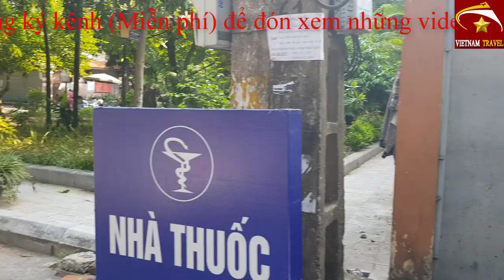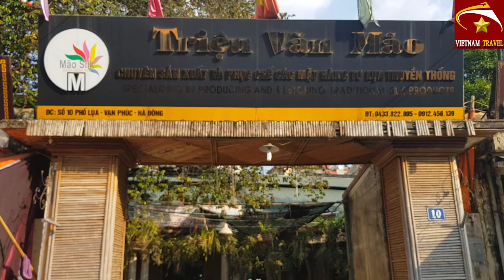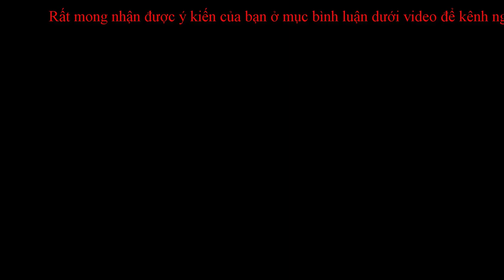KHÁM PHÁ LÀNG LỤA VẠN PHÚC HÀ ĐÔNG HÀ NỘI NGÀY NAY - Du lịch việt nam vietnam travel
KHÁM PHÁ LÀNG LỤA VẠN PHÚC HÀ ĐÔNG HÀ NỘI NGÀY NAY.
Video này Toàn xin giới thiệu đến quý vị và các bạn về làng lụa vạn phúc, Hà đông, Hà nội ngày nay. Đây là một làng nghề truyền thống nổi tiếng của Hà nội nói riêng và Việt nam nói chung.Mời bạn cùng xem viideo để hiểu thêm về làng lụa vạn phúc nhé.
Để đón xem những video mới thú vị và hữu ích khác, kính mong quý vị và các bạn vui lòng nhấn vào nút Đăng ký ( Miễn phí ).Nếu thấy video hay xin hãy  Like và Chia sẻ video này đến mọi người để nhiều người được xem. Đây cũng là  hành động của các quý vị và các bạn ủng hộ kênh Du Lịch Việt nam Vietnam Travel giúp kênh có thêm động lực tạo nhiều video thú vị hơn để phục vụ quý vị và các bạn được chu đáo hơn.
1. Hà nội ngày nay
3. Giải trí hấp dẫn ở việt nam
4. Du lịch việt nam
5. Tổng hợp du lịch việt nam vietnam travel